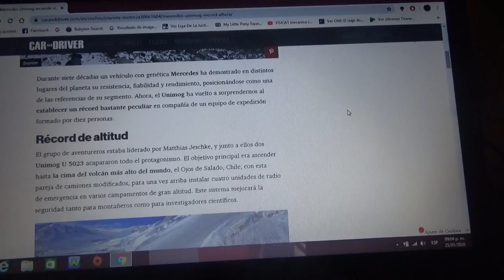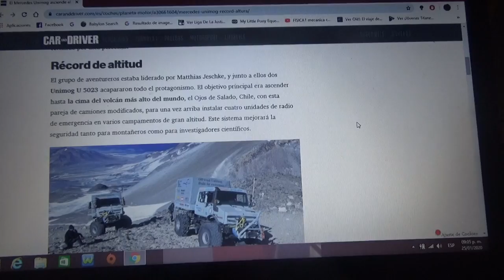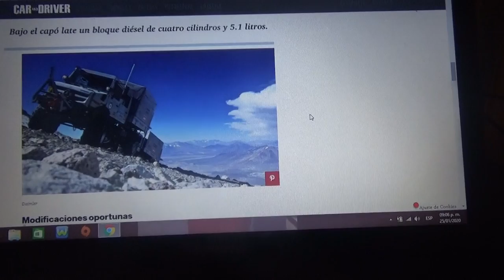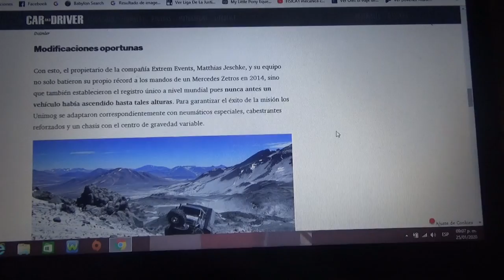El Mercedes Benz Unimog bate un record mundial de subir el volcán mas alto del mundo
El camión todo terreno de la compañía alemana de la estrella subió el citado volcán Ojos del Salado(Copiapó Región de Atacama Chile) alcanzando mas de 6000 metros de altura algo que ningún vehículo motorizado había logrado antes